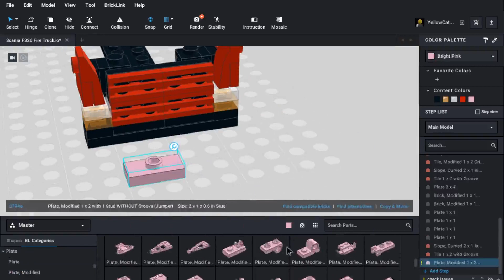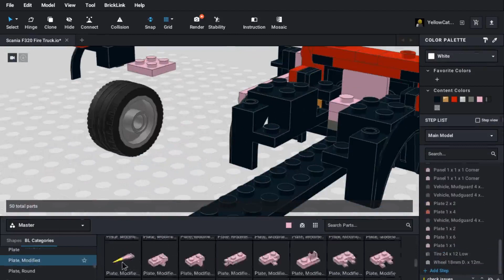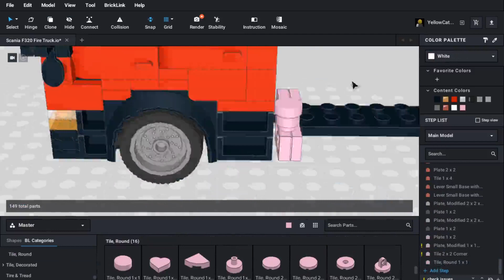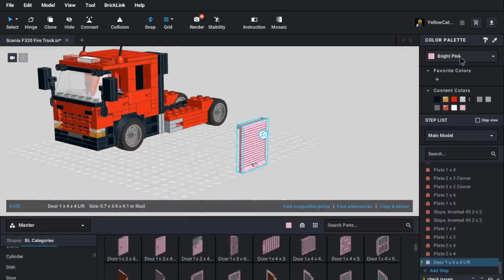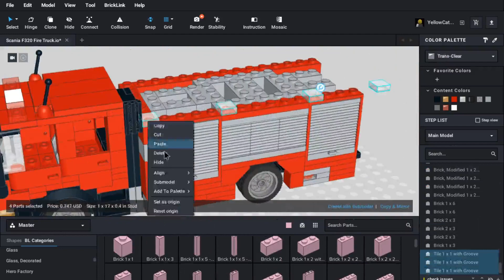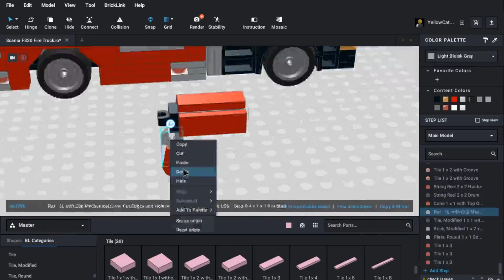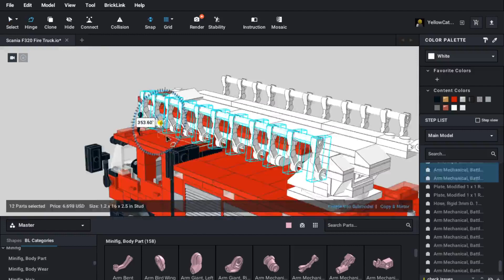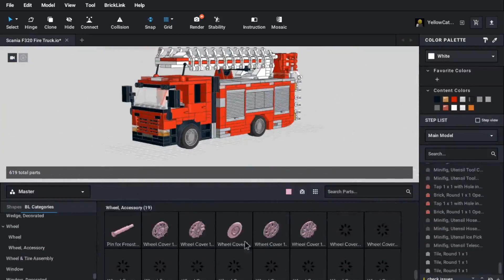Scania Fire Truck Stud.io Speed Build/Design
Recording bugs out a near the end sadly.
But enjoy what you can!
Today I bring you my Scania Fire Truck based on an F320 model of Asian design.
Link to my Rebrickable for the instructions and more links to other stuff from me:

Track: IZECOLD - Close (feat. Molly Ann) [Brooks Remix] | NCS x FHM Release